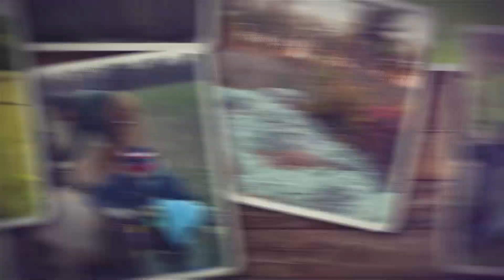Team Elk Season 8 - Conservation Science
Arthur Middleton Ph.D., and Bass Pro Shops’ Bob Ziehmer discuss the science behind conservation efforts while hunting for management bulls in New Mexico.